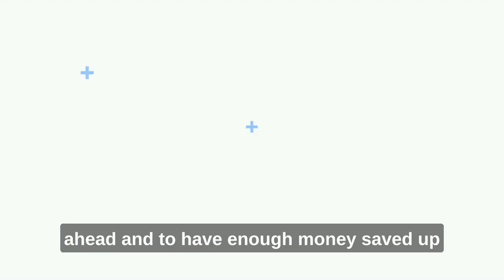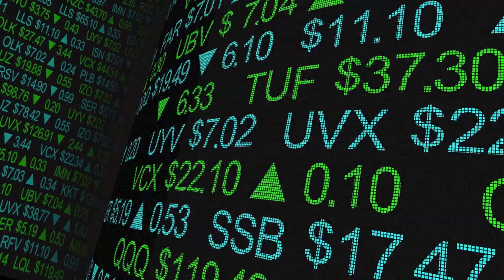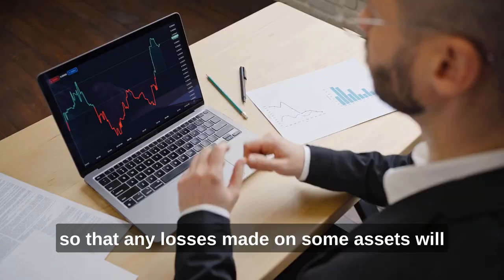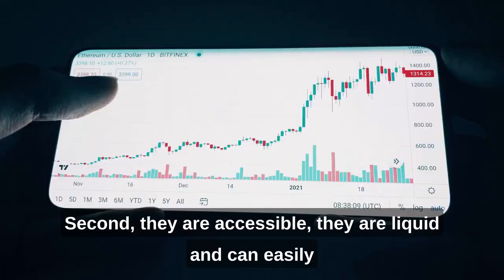4 Biggest Financial Risks to Your Retirement Fund